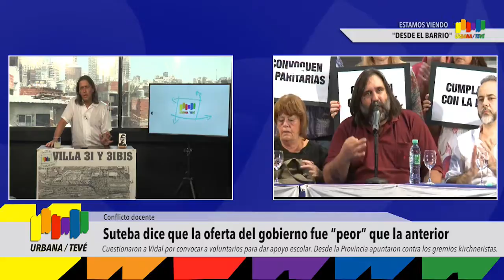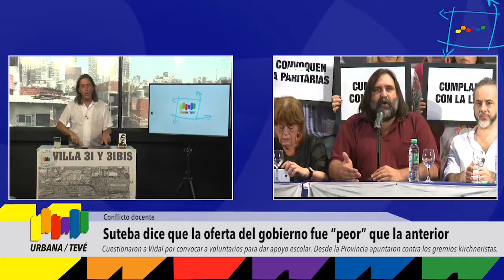Urbana Tevé - El Gobierno sigue sin dar solución al reclamo docente